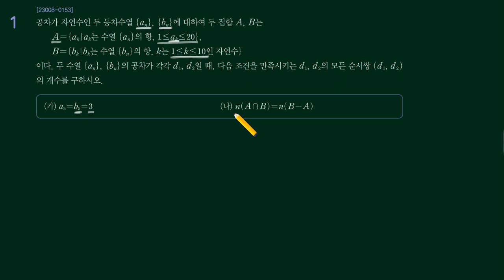수특 2024학년도 수1 5강 Lv3 01